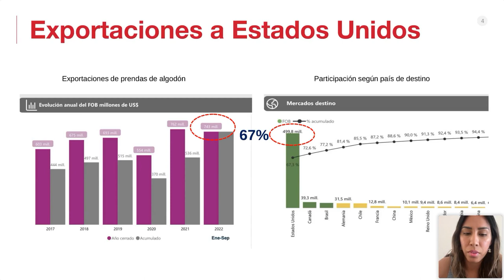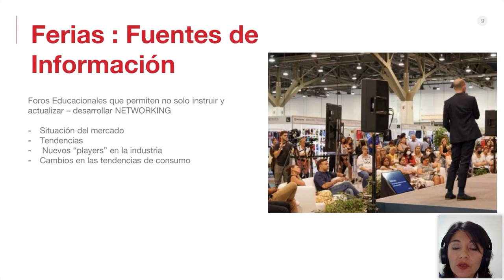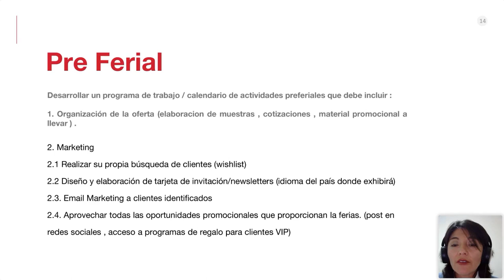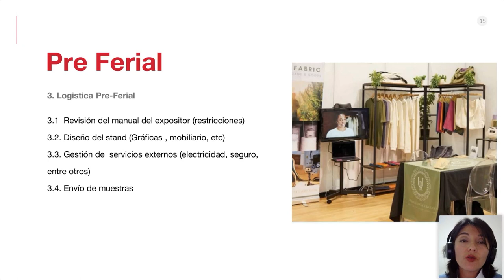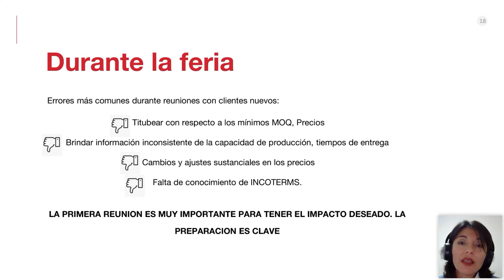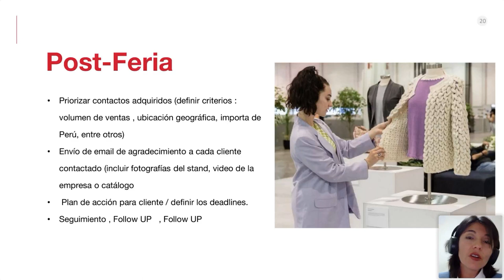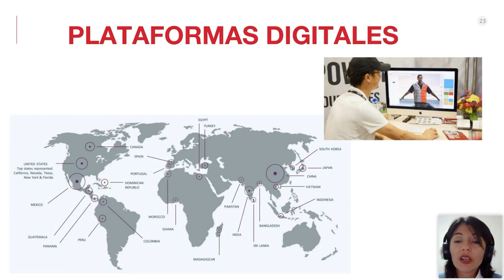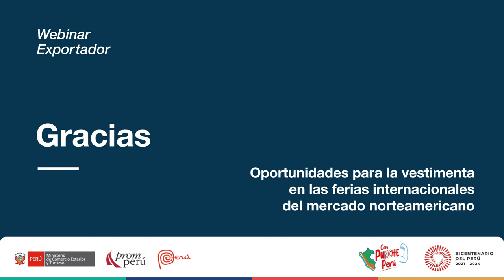Oportunidades para el sector textil en ferias. HERRERA, Laura&LEÓN, Carmen [16 de noviembre de 2022]